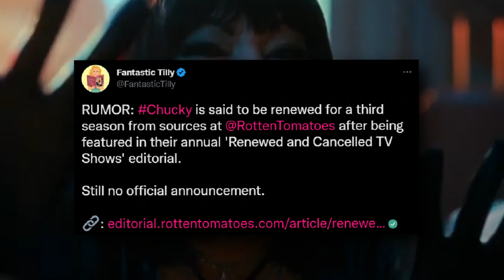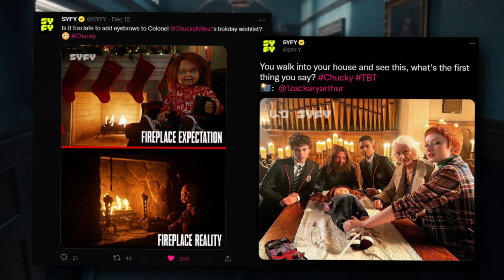Is Chucky Season 3 Renewed!?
What are your thoughts? Chucky Season 3 is not confirmed yet, although Rotten Tomatoes has posted it as renewed as apart of their 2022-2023 renewed or canceled shows. What are your Chucky Season 3 theories? When do you think it will be renewed and start/premiere? Let's talk about it

Sources:
Chucky Season 3 Rotten Tomatoes Renewed (quick tip: scroll till you find the C category of the post)